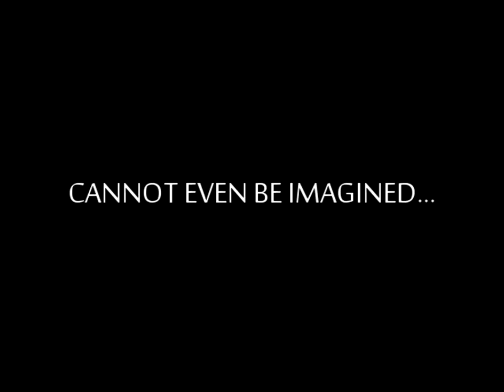"Doll Killer" (1987) Trailer #2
Special trailer advertising the premiere on October 4th, 2013! Coming soon to VHS and DVD from Retrosploitation and 42ND street films!